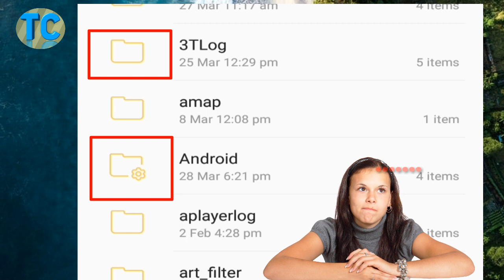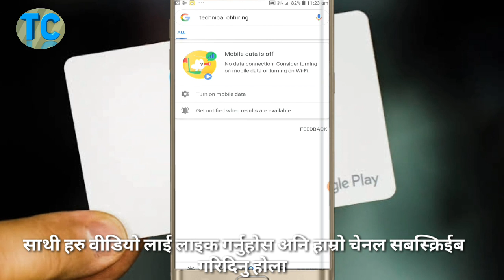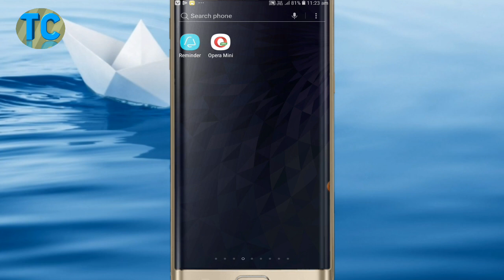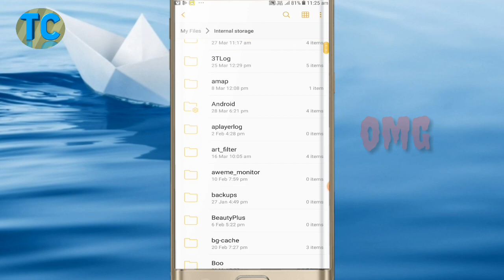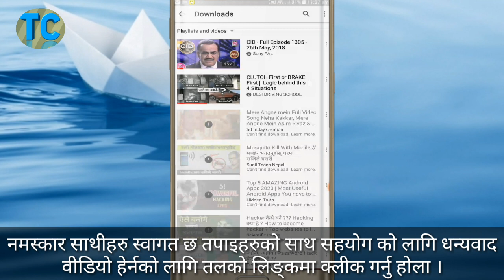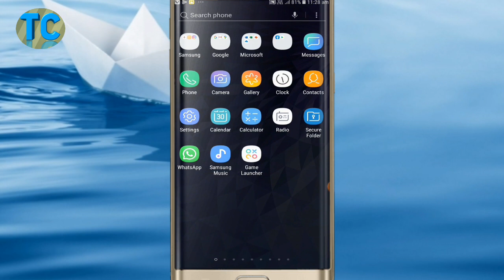What is Android Folder in Mobile ? What Happens if We delete This Android Folder ?? In nepali || HD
मोबाइल मा Android Folder लाई कहिले पनि डिलीट नगर्नुहोस
😂किन के हुन्छ हेर्नुस र सिक्नुहोस सक्दो शेयर गर्नु होला ।।

:) chhiring sherpa

Technical chhiring YouTube channel

Well come to  my  friends
This channel delly video update now
Technical
Computer
Laptop Mobile Cctv
And others videos so friends